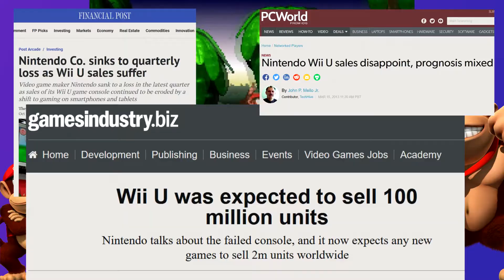THE KING and I play a CLASSIC - Donkey Kong Country (w/Ryan) - Ep. 1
The nostalgia is INSANE!